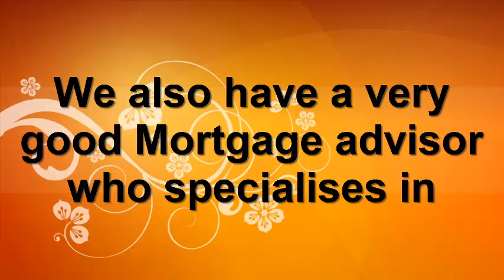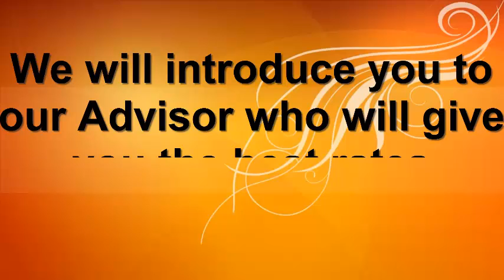Taqwa Group our Services